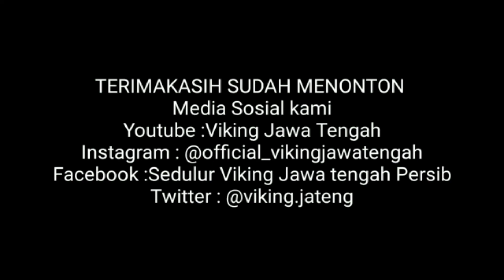WASPADAI TAISEI MARUKAWA ‼️ PERSIB VS PSIS SEMARANG | LIGA 1 2022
Trimakasih untuk

▪️Grub Facebook Sedulur Viking Jawa Tengah "Persib"
▪️Fanspage Viking Jawa Tengah
▪️Fanpage Vidio Viking Jawa Tengah Tv
▪️ YouTube Viking Jawa Tengah

🔹Semua Pendukung Persib bandung ▪️Bobotoh
▪️Viking Persib Club
▪️Bomber Persib
▪️Ultras Persib
▪️Casual Persib
▪️Ladies vikers
▪️Maung geulis.!!
▪️The Bombs

🔹Tim Persib Bandung Management Dan Media

▪️PERSIB TV
▪️INDOSIAR SPORT
▪️VPC MEDIA
▪️BOBOTOH TV
▪️VIKING TV
▪️VIKING JAWA TENGAH TV
▪️Dll

Office :
Jl. Jakenan-winong Km 3
Kec. Jakenan
Kab. Pati

Berikut ini skuad Persib Bandung  2022 /2023

👉Kiper

I Made Wirawan
Fitrul Dwi Rustapa
Satrio Azhar (Promosi)
Reky Rahayu

👉Bek

Bayu Fiqri
Victor Igbonefo ( Naturalisasi)
Henhen Herdiana
David Rumakiek
Eriyanto
Nick Kuipers ( Belanda)
Achmad Jufriyanto
Zalnando
Kakang Rudianto
Daisuke Sato ( Jepang /Filipina )

👉Gelandang

Marc Klok ( Naturalisasi)
Rachmat Irianto
Ricky Kambuaya
Erwin Ramdani
Febri Hariyadi
Frets Butuan
Dedi Kusnandar
Beckham Putra
Abdul Aziz
Ferdiansyah (Promosi)
Arsan Makarim (Promosi)
Roby Darwis (Promosi)

👉 Penyerang

Ciro Alves (Brazil)
Ezra Walian (Naturalisasi)
David Da Silva (Brazil)
Ridwan Anshori (Promosi)

Pelatih / Coach : Robert Rene Alberts (Belanda)

Trimakasih 💙

Persib update
Pelatih persib
Bobotoh
Hasil pertandingan
Highligh Persib
Siaran langsung
Indosiar
Piala Indonesia
Maung bandung
Persib official
Berita persib
Berita persib terkini
Pt lib
Ciro alves
Jadwal pertandingan persib2022
Persija
Persebaya
liga 1 Indonesia
Info persib hari ini
Liga indonesia
Klasemen persib 2022
Live Indosiar
Klasemen terbaru piala presiden 2022
Hasil piala presiden persib vs bali united
Live persib hari ini
Liga 1 indonesia 2022
Jadwal piala presiden 2022 hari ini
Pemain asing asia persib
Channel persib
Update berita persib
Hasil piala presiden 2022 hari ini
Tribun
Tribunnews
Berita bola terkini
Pemain asing asia persib 2022
Persib bandung hari ini
Semua tentang persib
Stadion Gbla
Pelatih persib
Persib vs persija
liga 1
Podcast Persib
Podcast Sepakbola
Viking jawa tengah
Kabar persib terbaru
persibrangers
Persib rangers
Update Persib
Highligh Persib
Hasil pertandingan Persib
Vidio Persib Terbaru
Siaran langsung Persib
Live streaming Persib